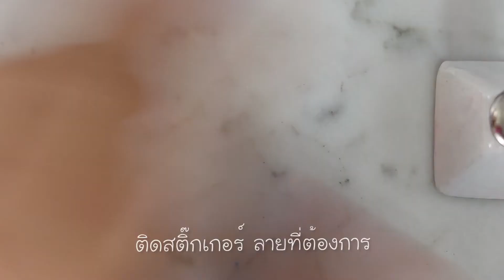การใช้น้ำยา UNICORN MAGIC LIQUID และติดสติ๊กเกอร์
การใช้น้ำยา UNICORN MAGIC LIQUID
และ ติดสติ๊กเกอร์ติดเล็บลายต่างๆ

1.ทาสีเจล สีพื้นตามต้องการ และอบให้เซ็ตตัว
2.หยด แต้ม หรือลากน้ำยาหินอ่อนตามต้องการ
3.ใช้น้ำยาทำละลาย เกลี่ย แต้ม ให้เป็นลวดลาย
4.รอแห้ง แล้วเคลือบเจลใสทับ ก็เสร็จแล้วครับ

ดูน้ำยา UNICORN MAGIC LIQUID ได้ที่

ดูสีเจลทาเล็บ MEMORY NAIL ได้ที่

ดูสติ๊กเกอร์ติดเล็บ เพิ่มเติมได้ที่

ช่องทางการติดต่อเรา :
เว็บเมมโมรี่เนล เป็นเว็บจำหน่าย
อุปกรณ์ทำเล็บ อุปกรณ์เพ้นท์เล็บ
อุปกรณ์ต่อเล็บ สีเจลทาเล็บ และของตกแต่งเล็บ
เว็บไซต์ของเรามีสองเว็บด้วยกัน คือ

และ มีแหล่งแสดงผลงาน ลายเพ้นท์เล็บ
แหล่งสร้างแรงบัลดาลใจ ในการทำเล็บ
แหล่งบอกต่อ และแนะนำอุปกรณ์ทำเล็บต่างๆ ดังนี้

ทั้งหมดทั้งมวล เกี่ยวกับเรื่องทำเล็บ เพ้นท์เล็บ ฯลฯ
เราตั้งใจทำด้วยความตั้งใจ และ จริงใจ
หวังให้เป็นแรงบัลดาลใจ และ ก่อประโยชน์
แด่ท่าน ผู้ที่มีศิลปะในหัวใจ และรักการทำเล็บ
หากมีข้อผิดพลาดอย่างหนึ่งอย่างใด ขออภัยมา ณ ที่นี้

ขอบคุณอย่างสูง